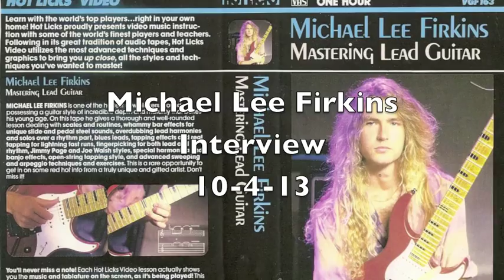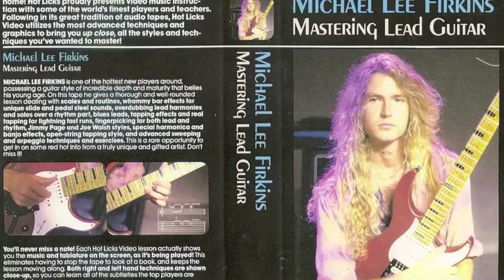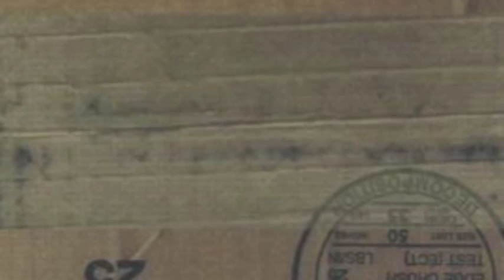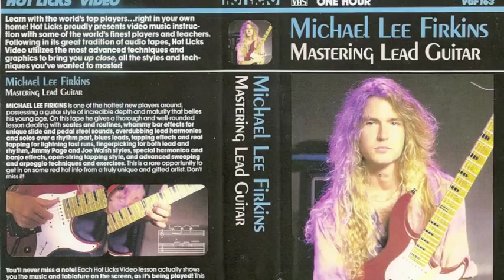Oscar's Guitar Shop Michael Lee Firkins Interview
On the 39th episode of Oscar's Guitar Shop (10-4-13), Oscar chats it up with guitar virtuoso Michael Lee Firkins. They discuss his new album Yep, the creation of his electric Reso-Tele, and lessons learned from the late great Danny Gatton.

Oscar's Guitar Shop needs your financial support. Help me keep the program running.

Tune in every Friday at 2pm PST at LaTalkRadio.com.

The show can be downloaded the next day for free on iTunes here:

The show can also be downloaded from Stitcher.com, and is available for Apple, iPhone, iPad, Android and Kindle devices.

Find out about other guests on Oscar's Guitar Shop by clicking "LIKE" on Facebook: